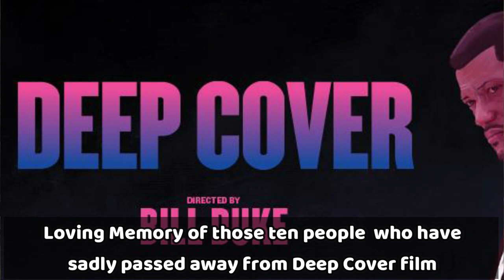Actors from Deep Cover who have sadly passed away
Actors from Deep Cover who have sadly passed away. This video is in Loving Memory of those ten people who have sadly passed away from Deep Cover film.

1. Sydney Lassick
2. Clarence Williams III
3. Gregory Sierra
4. Sandra Gould
5. Julio Oscar Mechoso
6. Anna Berger
7. Jaime Cardriche
8. Harry Frazier
9. Edmund Cambridge
10. Alex Colon

‘They are now gone, but will never be forgotten’